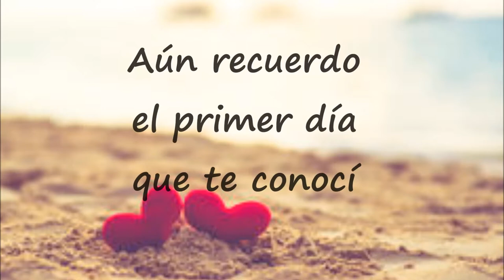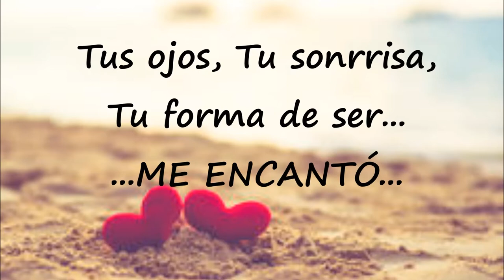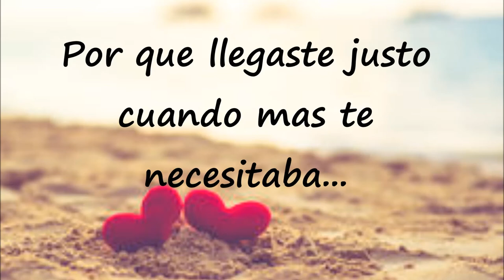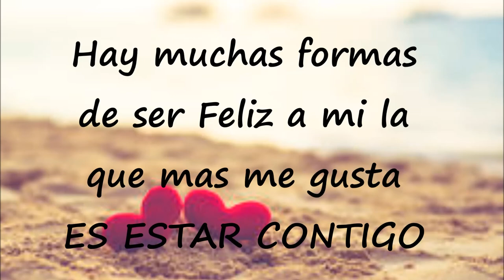TE AMO MI CHIQUITA E Y M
feliz junto a ti mi amor gracias por todo
siempre estaré a tu lado pase lo que pase porque tu felicidad siempre sera mi felicidad te amo...